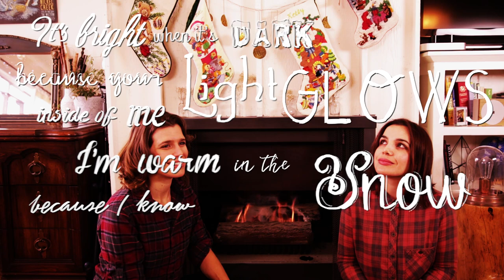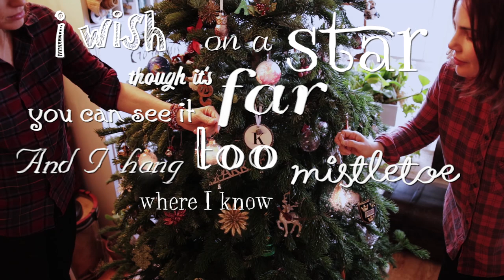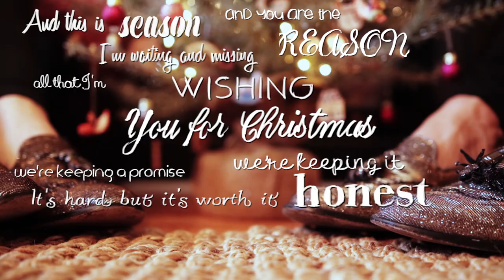Karmina - You for Christmas (lyric video)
Video by Ken Christianson

LYRICS

It's bright when it's dark
Cuz your light glows inside of me
I'm warm in the snow
Cuz I know you'll come back to me

And this is the season and you are the reason
I'm waiting and missing and all that I'm wishing is
You for Christmas, you for Christmas
We're keeping a promise, we're keeping it honest
It's hard but it's worth it, I hold on because I get

I wish on a star
Though it's far you can see it too
And I hang mistletoe where I know I'll be kissing you

Day, day, day I count to December
Feels like I've waited forever
Bells ring, they call to remind you
That you've got so much to come home to